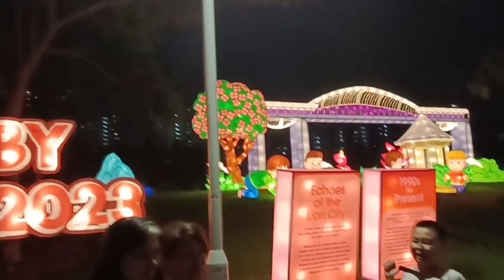Lights by the Lake 2023, Jurong Lake gardens, Singapore